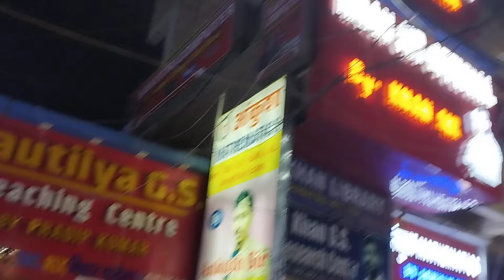Railway ALP Students आंदोलन देखें Students कितने परेशान हैं।। Railway Assistant Loco Pilot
Hiii Friends

In this video I showed to all of you that students prepare here in which pitiable condition.
Railway ALP students ।। Railway ALP Vacancy Badhegi Railway ALP Students आंदोलन देखें Students कितने परेशान हैं।। Railway Assistant Loco Pilot

Railway ALP Students Group.